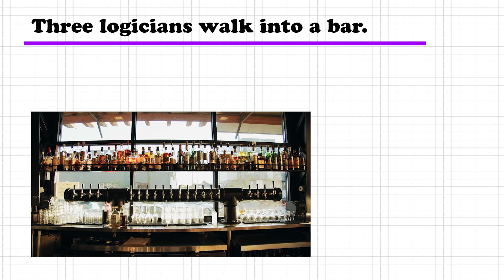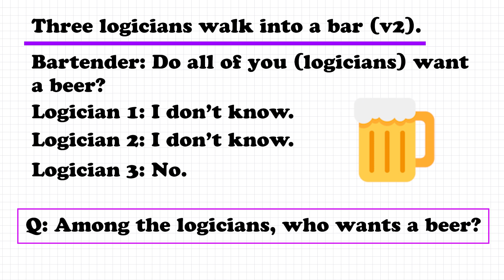Logic Puzzle 6 - The Three Logicians Joke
# Comments temporarily turned off as I'm using this for a course.

There are at least two versions of the Three Logicians Joke. Here is what I think is the most common one. Three logicians walk into a bar. The bartender asks "do all of you want a beer?" That is, does everyone in the group of three logicians want a beer?

- The first logician says "I don't know."
- The second logician says "I don't know"
- The third logician says "Yes."

The question then is do all of the logicians want a beer?

Here is a second variation on this puzzle. Same scenario. Three logicians walk into a bar. Bartender asks "do all of you want a beer?"

- The third logician says "No."

The question is: among the logicians, who wants a beer?

I'm not sure the origin of this joke. I've seen it in multiple books and online forums. There is also a version where they go into a restaurant for coffee.

🎥 Equipment I Use & Like 🎥
► Lights - Neewer 1350W 24x24 Light
► Microphone - Blue Yeti USB Mic
► Microphone Arm - Neewer Microphone Stand
► Camera - I use the Canon EOS M50 but don't recommend it.

God's in his heaven --
All's right with the world!